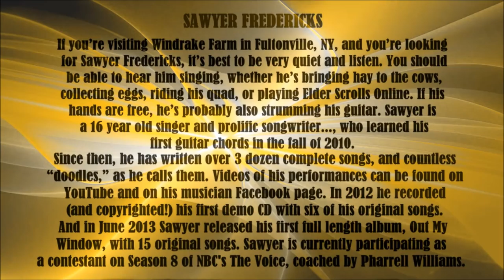Must see it Sawyer Fredericks - 4, videos of his younger years.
4 - videos, of his younger years. One was used to use for the "Voice" auditions. He writes most of his music.